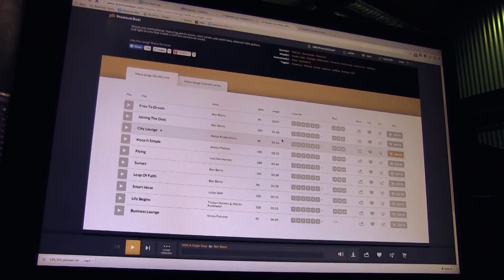Videoception | Vlogmas Day 4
Videoception - behind the scenes or work & vlogging at Relativity